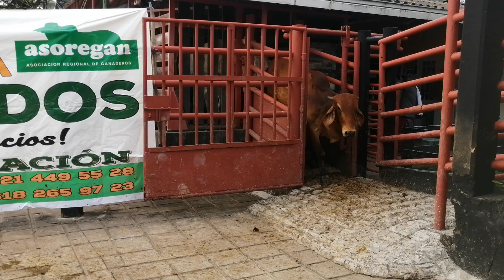Lote # 31 Subasta 12 de Febrero de 2021